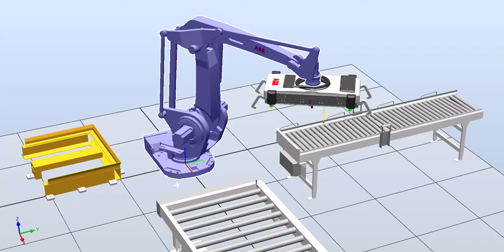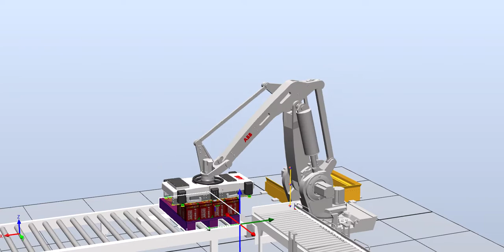RobotStudio w/ Palletizing Powerpac - paletização de caixas de cerveja | RI-MIEM-FEUP 2019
Francisco Neto
Joana Costa
João P Sousa